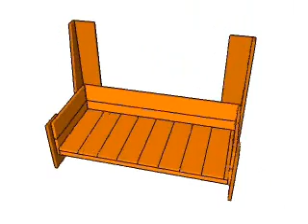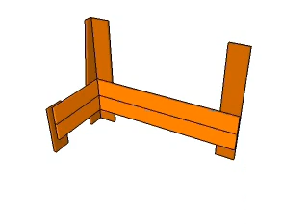Outdoor storage bench plans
Select professional outdoor storage bench plans, if you want to get the job done by yourself in a professional manner. An outdoor storage bench would enhance the look of any patio, creating a beautiful relaxation area.